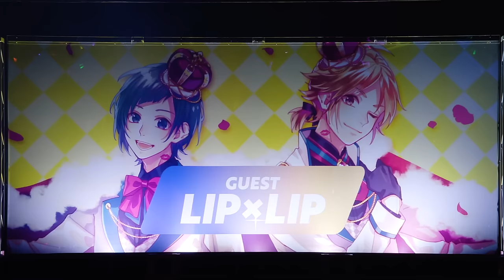Full Throttle4 LIVE 2022 “RECEPTION PARTY” Digest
2022年7月9日(土)にZepp Hanedaにて開催した 「Full Throttle4 LIVE 2022 “RECEPTION PARTY”」ダイジェスト映像です┗|∵|┓

Event Title：Full Throttle4 LIVE 2022 “RECEPTION PARTY”

PERFORMER：Full Throttle4
GUEST：LIP×LIP, mona

BAND MEMBERS：Oji（Guitar）, Nakanishi（Guitar）, Hinata Tomioka（Bass）, Keiki Uto（Keyboard）, Leon Yuki（Drums）

Date & Time：July 9, 2022
Venue：Zepp Haneda